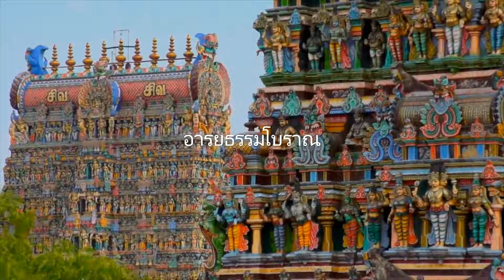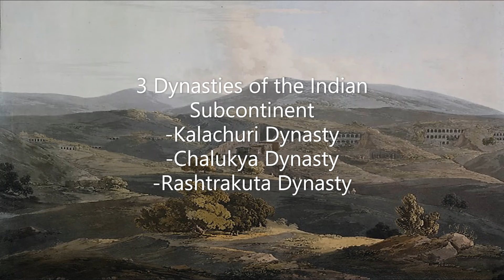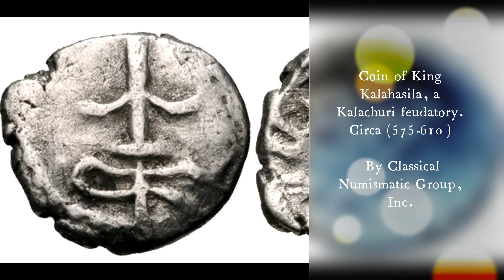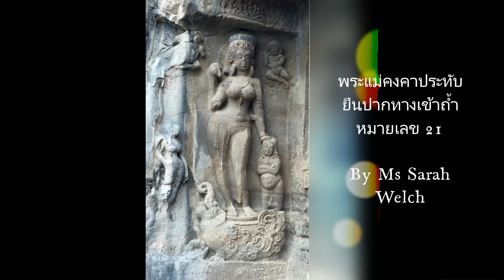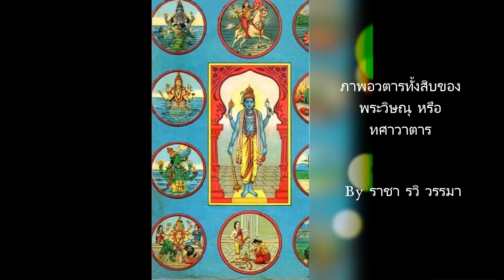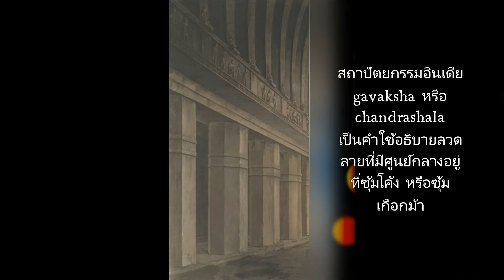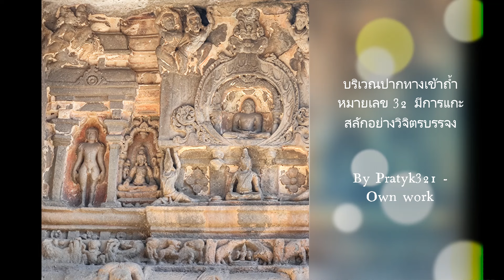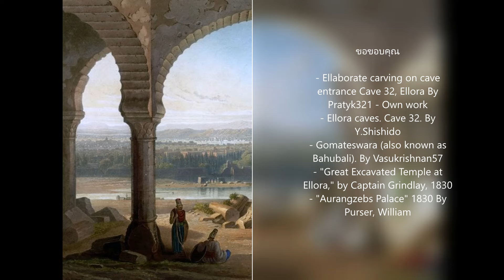Post Buddha EP.28 : ELLORA : มหัศจรรย์ 3 ศาสนาแห่งจารานาดรี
การค้นพบถ้ำเอลโลราในศตวรรษที่ 18 ได้นำไปสู่การไขความลับที่มีความซับซ้อนทางการเมืองและศาสนาในอนุทวีปอินเดียก่อนหน้านี้ และทำให้รู้ว่าศาสนาสถานทั้งของฮินดู พุทธ และเชน นอกจากประกาศความยิ่งใหญ่ของอาณาจักรต่าง ๆ แล้ว ยังเป็นจุดนัดพบของบรรดาพ่อค้าและนักเดินทางจากโลกต่างทวีป

  0:00 นำเข้ารายการ
  1:00 ความเป็นมา Ellora
  5:00 ถ้ำฮินดู
16:55 ถ้ำพุทธ
21:15 ถ้ำเชน